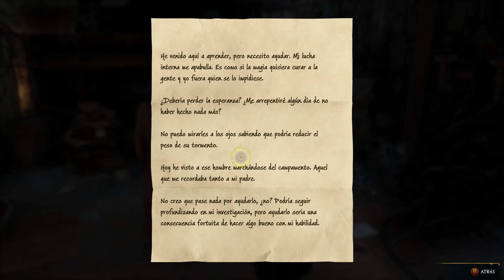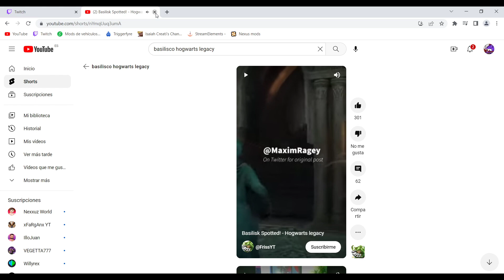HIPOGRIFO Y FLIPENDO - HOGWARTS LEGACY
- Tanto si te gusta el mundo del motor como la variedad éste es tu canal.

El link cambia cada 24h, pide un link nuevo si ya han pasado ;)

IMPORTANTE:
- Avisamos poco a poco por la comunidad de Youtube o discord con qué tipo de vehículo vamos a hacer las rutas.

- Los directos se hacen en Twitch y una vez terminan se resuben a YouTube.

- Recuerden que los directos se graban siempre sobre las 23:30 en canarias y que antes de empezar deben enviar foto del vehículo por discord o xbox app si es que quieren estar desde un inicio.

REQUISITOS PARA UNIRSE:
- Leerse las normas (Justo debajo)

- Mandar foto del coche tal y como decimos en las normas junto a la solicitud de amistad (si eres nuevo)

REGLAS PARA LAS RUTAS:

[1]  Intentar conducir normal (sin zigzag, giros bruscos, frenazos etc)

[2]  Adelantar por el carril izquierdo si se puede excepto NPC'S y si es que no puedes por su izquierda.

[3]  No golpear constantemente cosas del mapa o vehículos de los demás.

[4] Estar atento al directo por si te decimos alguna cosa importante.

[5] No se invita a nadie, solo invito yo o los "moderadores" (es motivo de baneo fácil)

[6] No se cambia de coche en la ruta, toda la ruta con el mismo a no ser que hagamos otra cosa. (motivo de baneo)

[7] En casi todas las rutas el coche debe ir casi Stock (de serie) tanto en tuneo como de motor.

[8] Intentar mirar el tipo de ruta para no llevar un coche que no tenga nada que ver.

[9] No usar armas en las rutas/no usar el claxon constantemente.

[10] Se usa ropa decente y no cualquier cosa que veas y lo compres por la gracia (En forza no pasa nada)

[11]No se usan armas ni antes ni despues de las rutas hasta que yo me vaya. (En juegos como GTA)

[12] Disfrutar de la ruta aunque yo sea muy pesado ;)